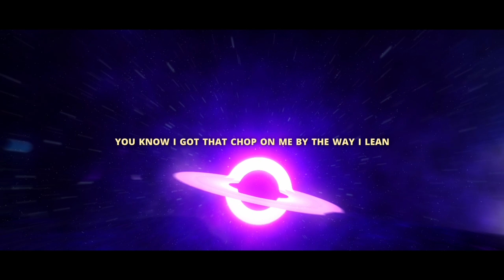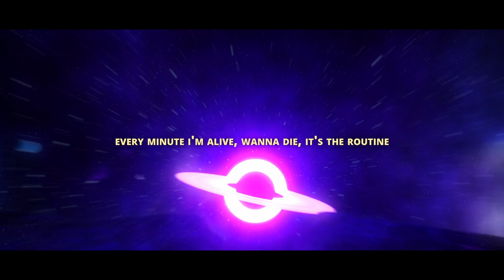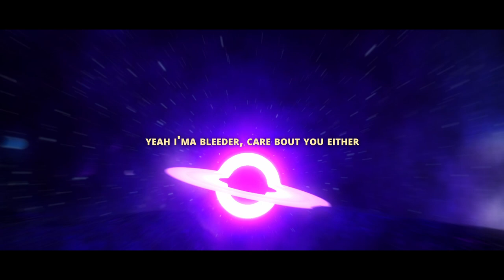funeral - routine (slowed + reverb)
it's the routine ~

Lyrics:
i'm in the brinks trunk, stole that hoe, i'm deep in
swerve that bitch, off the road, what am i thinking
ion care about myself, don't care about you either
don't stay awake, i'ma sleeper
drown in the dread, getting deeper
i'm holding hands with the reaper
yeah i'ma bleeder, care bout you either

i get it back in time, ion care, it's what i felt
let it eat me up inside, ion care about myself
i'ma go until i die, ion care about my health
ion care about nothing, no i don't care bout what i dealt
mix the AR wit the hunnit, 15
so when i blow my fucking brain they miss me
swear to god, when i die, i hope they all forgive me
you know i got that chop on me by the way i lean
glock too fed
talk to myself and i talk to the dead
every minute i'm alive, wanna die, its the routine
its the routine

don't care about you either

take the top off the droptop
glock make yo block hot
ain't nobody left to get it back in blood
i hop off
top off the droptop
ain't nobody left to get it